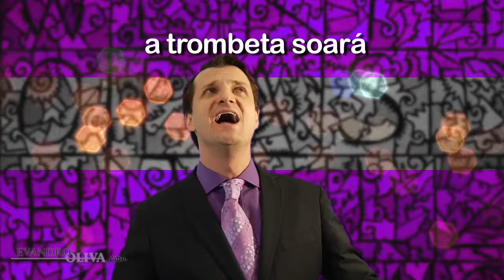THE TRUMPET SHALL SOUND (Handel), Evandro Oliva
Produzido por: Evandro Oliva.
Se você quiser e puder, nos apoie para manter este canal em atividade